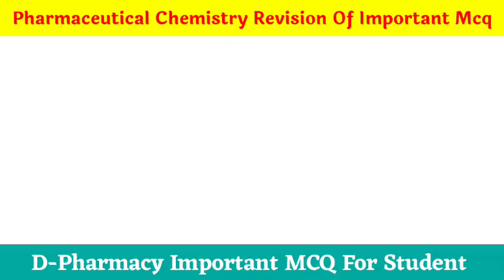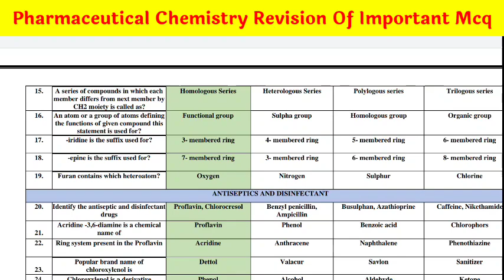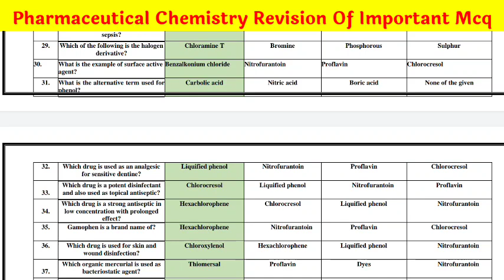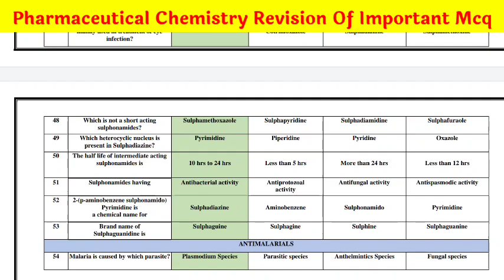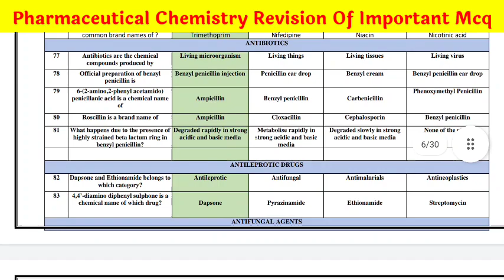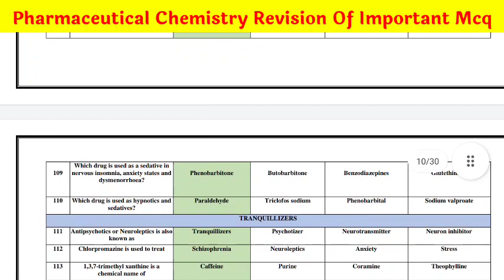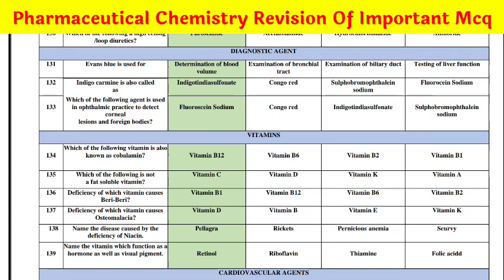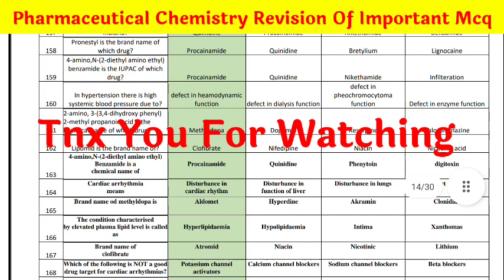Important Mcq For Pharmaceutical Chemistry -2 /Msbte UPBTE DPharmacy PC2 Imp​mcq